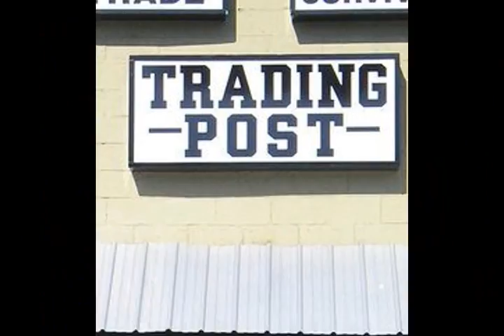Birmingham Alabama Pawn Shop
Trading Post Knife & Pawn
1600 Greensprings Hwy, Suite B,
Birmingham, AL 35205